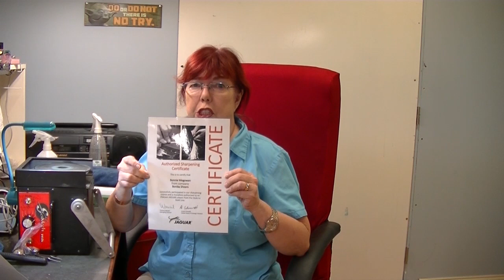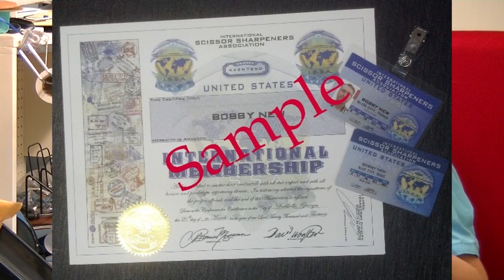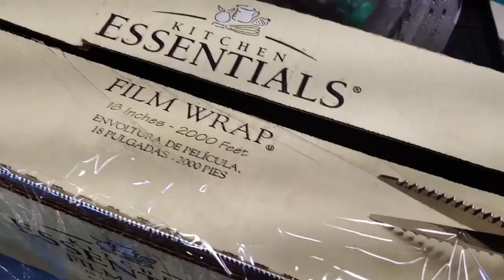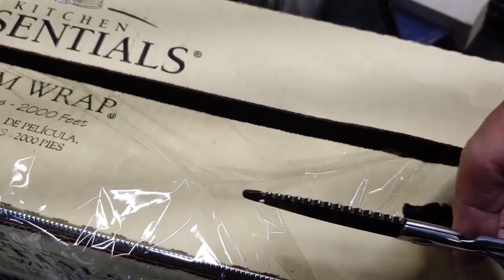What I Learned in Shears Sharpening Training in Germany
Bonnie Megowan shares some of what she learned in training at the Jaguar Shears factory in Solingen, Germany. Also, see photos of the meeting of the International Scissor Sharpeners. You will learn how to polish the tip of the shears, new ways to polish and new ways to test shears. Jaguar Shear Sharpening.

Bonnie teaches shear sharpening at their facilities in Atlanta, GA and in group classes throughout the world.

Shear sharpening is a lucrative business sharpening for hair salons and groomers. It is important to have the right equipment and training to give the best service.

Presented by Bonnie Megowan
Bonnie Megowan is the educator and sharpener with Bonika Shears which is a 30 year old family business owned and operated by the family including Gene her husband who is in charge of sales and Mystie her daughter who is in charge of daily operations. Bonnie is a sought after speaker at hair shows, sharpening conventions and cosmetology schools. She has authored a book, “DIY Care and Repair of Stylist Shears” available in English and Spanish and has produced hundreds of videos on her Youtube channel Bonika Shears. She has trained hundreds of sharpeners both in person and in video chats in all 50 states and dozens of foreign countries.
Affordable financing is available